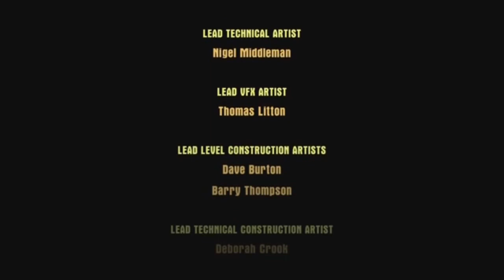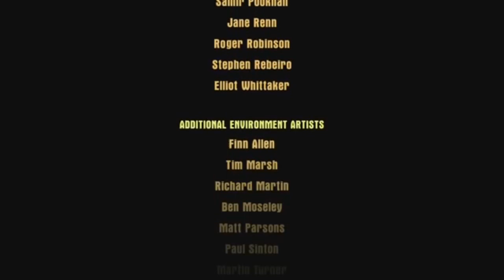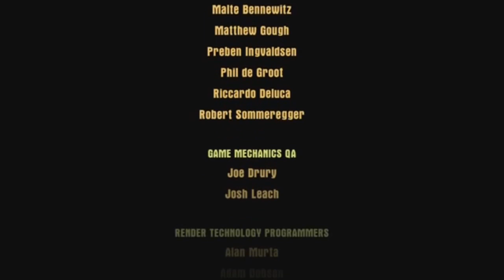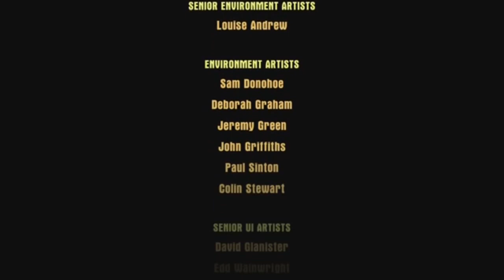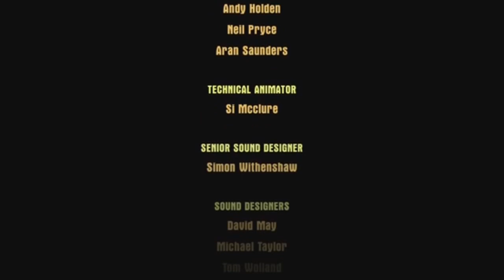LEGO Dimensions The Movie | End Credit Scenes | NTL Studios